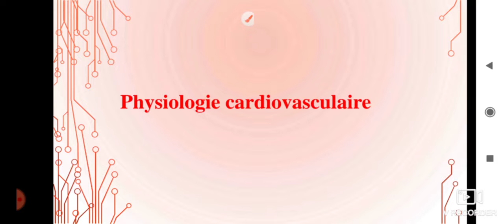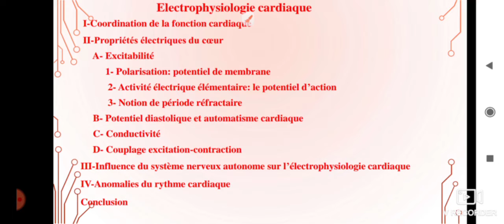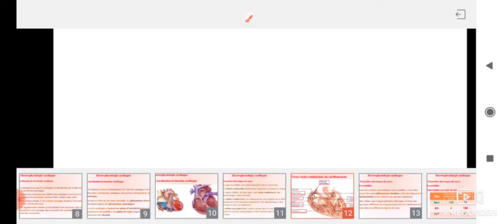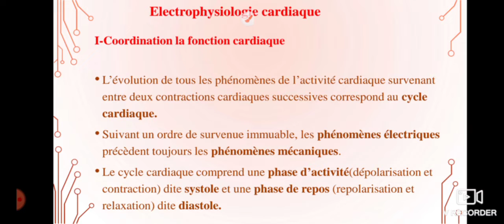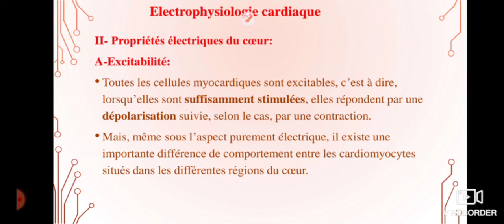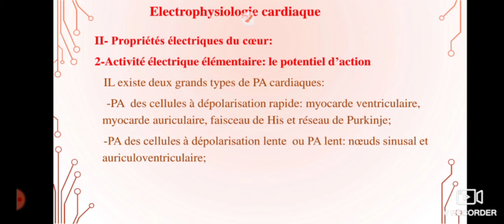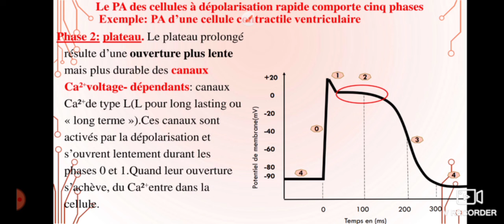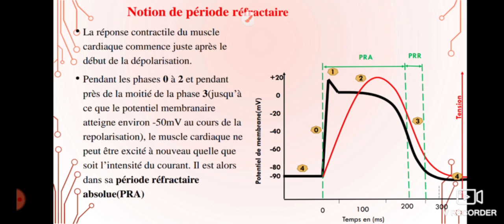UE1 Physiologie CardioVasculaire (1) بالعربية : Electrophysiologie Cardiaque (Partie 1 )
Cours présenté par Maria Zineb Merini